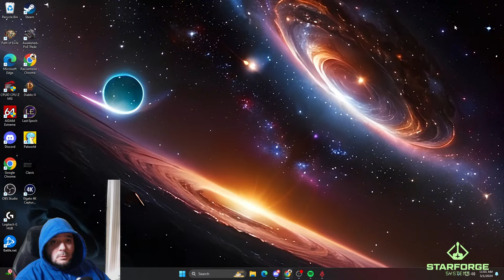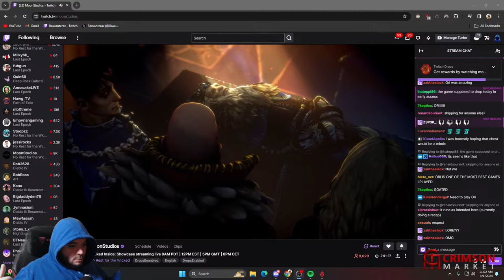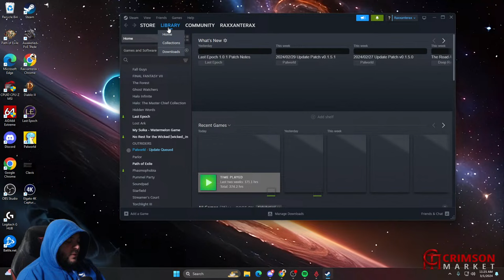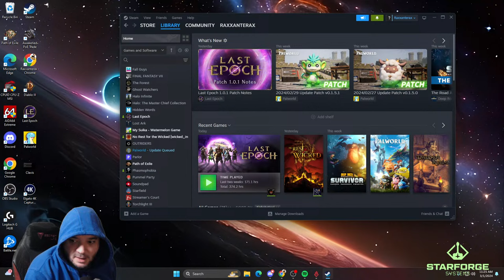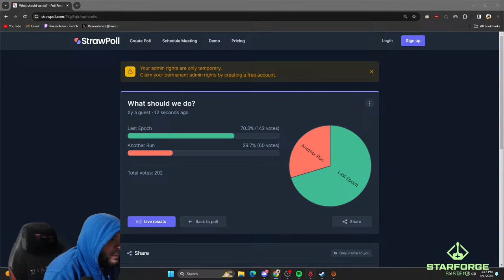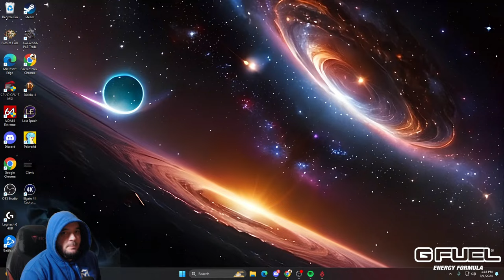No Rest For the Wicked, Last Epoch || !Maxroll !Playlist